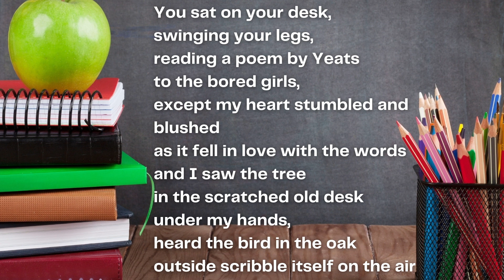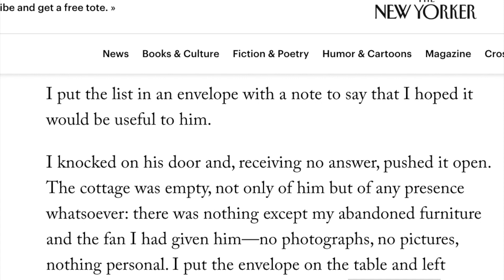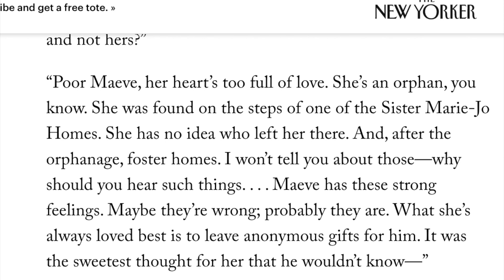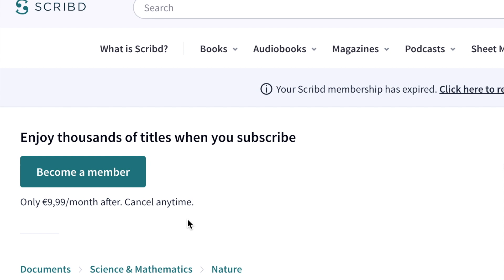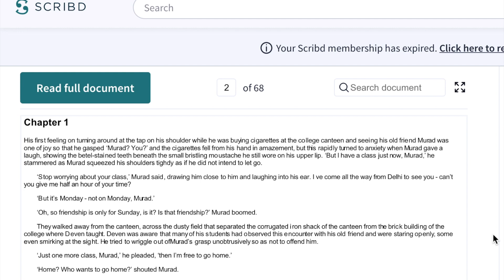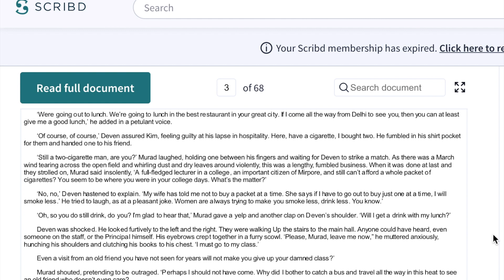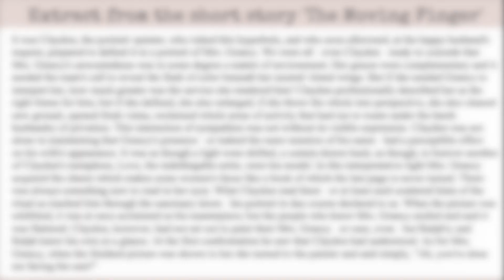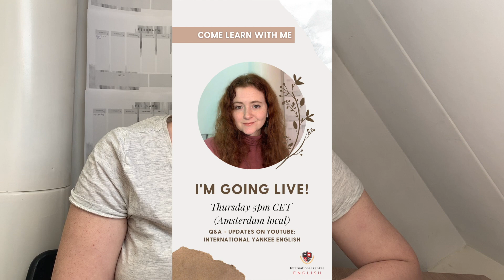English Literature Lesson with Readings + Advanced Vocabulary | INTERNATIONAL WOMENS DAY 2021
In this English Literature lesson with readings + advanced vocabulary words, we are sharing 5 great women writers in English literature for International Women's Day 2021! This video lesson is also very useful for students taking the IGCSE and O Level Literature in English Cambridge exams.

📚 Learning resources I recommend:

~*North American buyers*~

Vocabulary + idioms:
Collocations (idioms)
Phrasal verbs

~*EU buyers*~

Grammar books:
Comprehensive/all levels

Facebook group with many learning units, daily FREE support + group chat, and monthly FREE conversation classes with a qualified & native teacher leading the class:

🗣 Fllow me on the Clubhoouse app: @ashleyenglish

Do you want private lessons or a customized study plan?

Check out our comprehensive English Grammar Exercise Book published by Van Dale Publishers:
Amazon USA
Amazon DE

👩‍💻 Buy my tech:

MacBook Air
Iphone X

MacBook Air
Iphone X (refurbished)

5. Leave a positive review on our Facebook and LinkedIn pages
7. Shop on Amazon using one of our affiliate links (you can purchase anything once you get to the website through one of our links and we will receive a small commission and be very grateful!)
8.